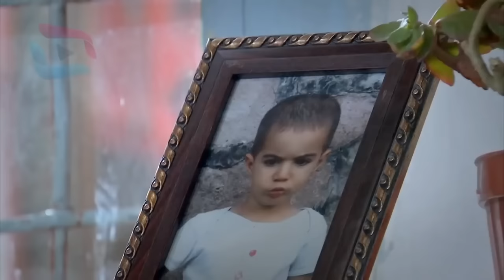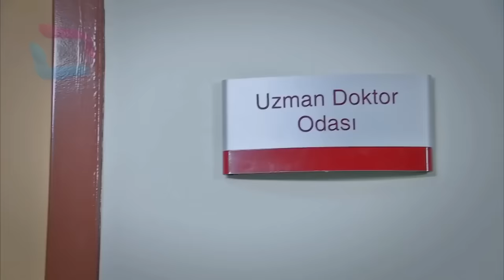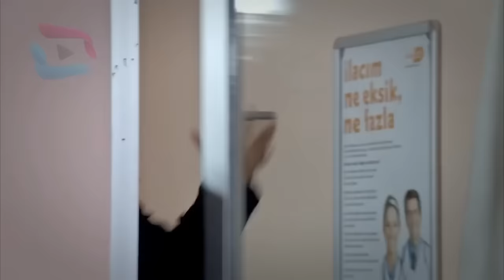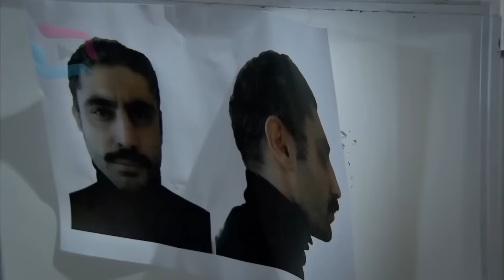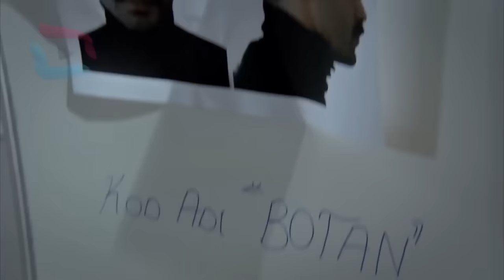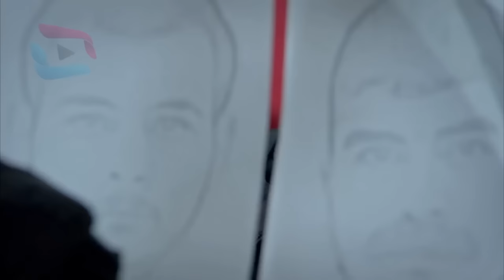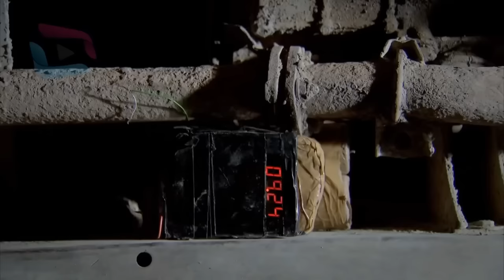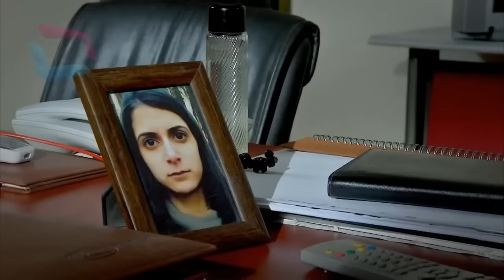Sardar Drama Season 3 Episode 21 ددري مورچل برخه / Da Dare Morchal/ Sungurler/